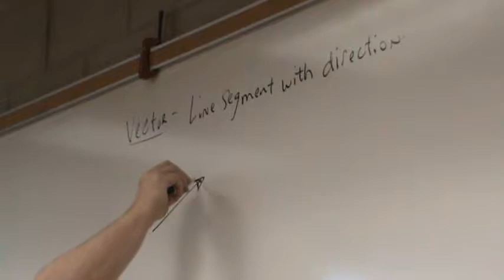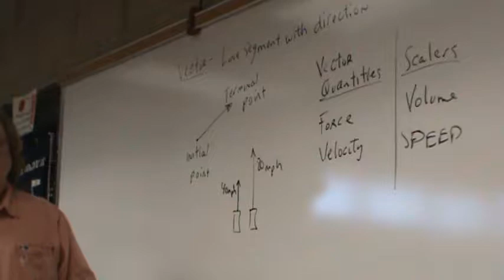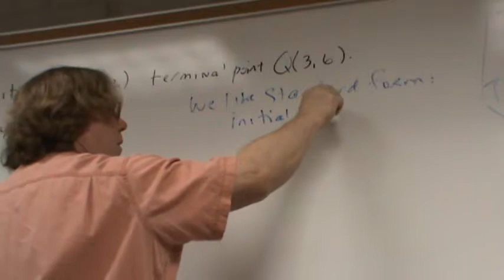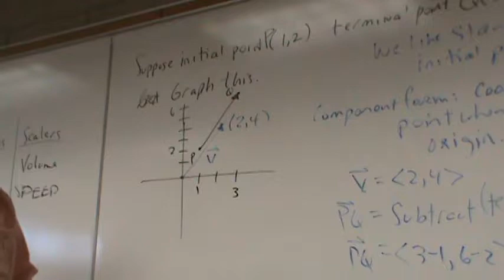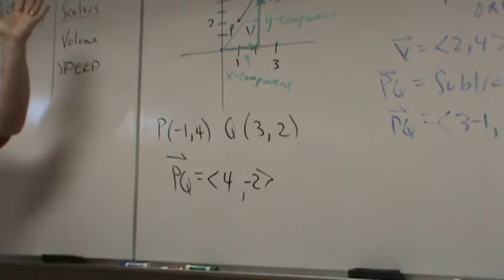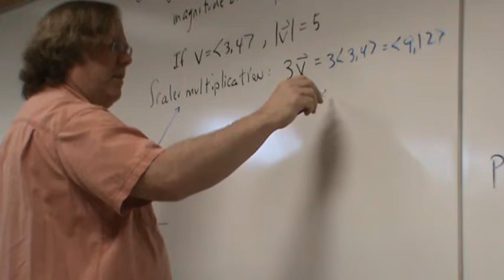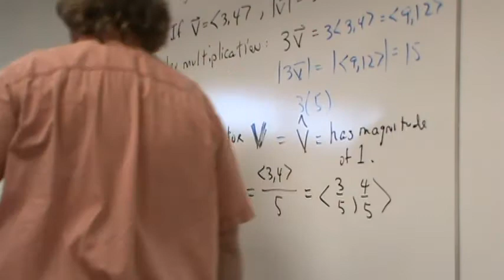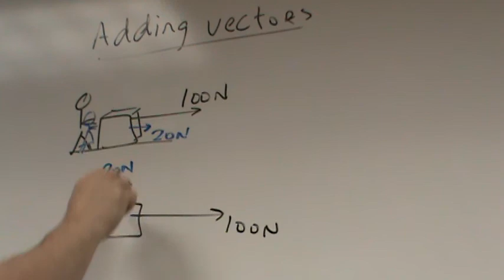AP Calculus (2/26/2018)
Vector valued functions